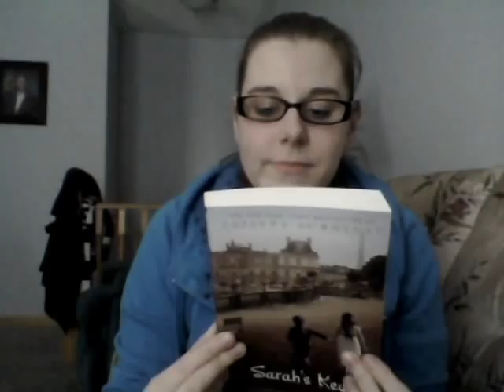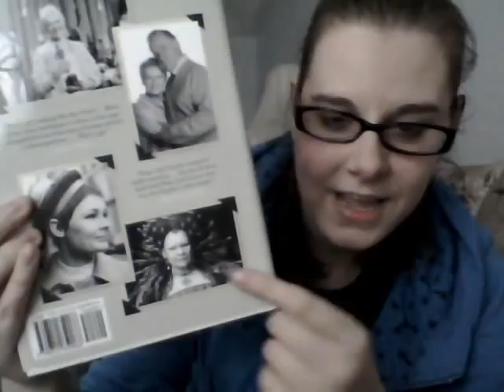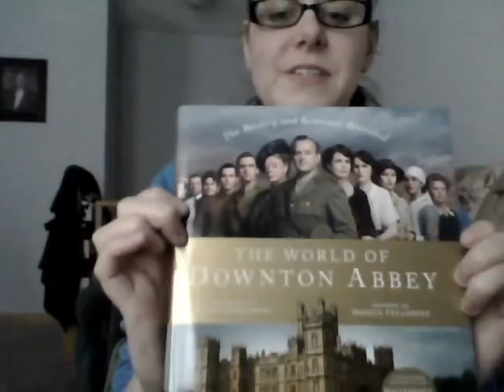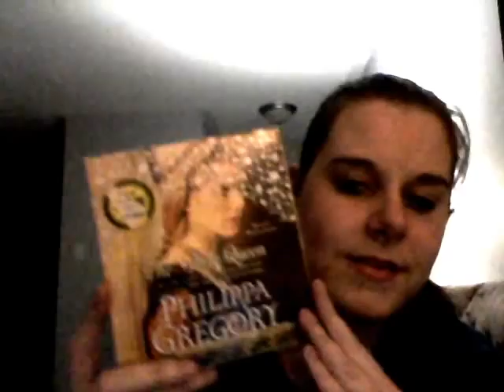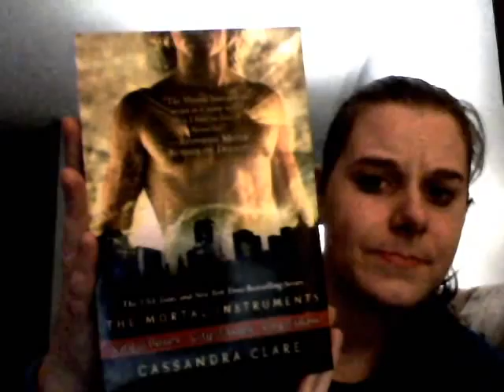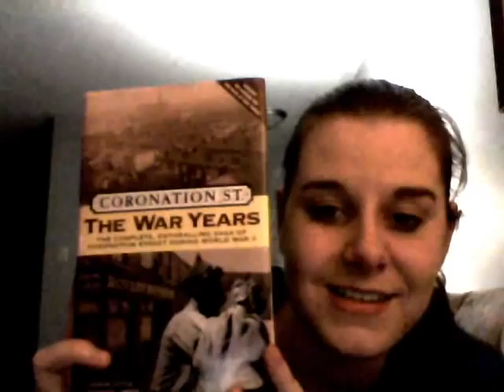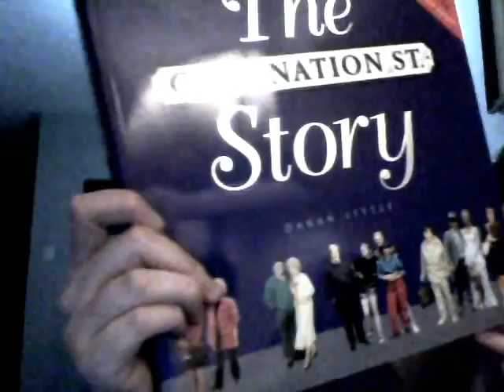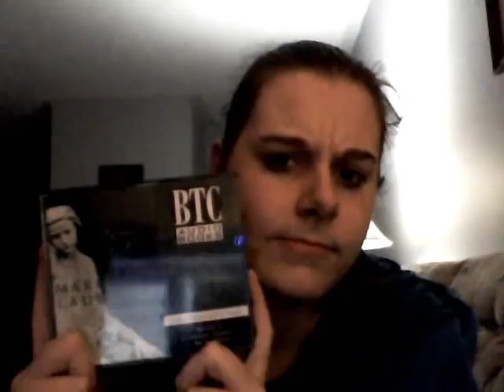Book Haul - Christmas 2011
The books I got given to me or I bought (mostly with gift cards)

1) Sarah's Key by Tatiana de Rosnay
2) A Secret Kept by Tatiana de Rosnay
3) And Furthermore by Judi Dench
4) The World of Downton Abbey
5) The Memoirs of Mary Queen of Scots by Carolly Erickson
6) The White Queen by Philippa Gregory (audiobook)
7) City of Bones by Cassandra Clare
8) City of Ashes by Cassandra Clare
9) City of Glass by Cassandra Clare
10) Deja Dead by Kathy Reichs
11) Coronation Street - The War Years
12) The Coronation Street Story
13) Game of Thrones by George R.R. Martin
14) The Stone Angel by Margaret Laurence (Audio Dramatization)